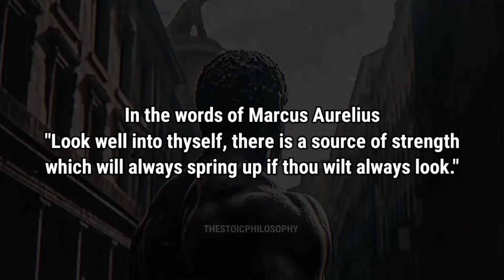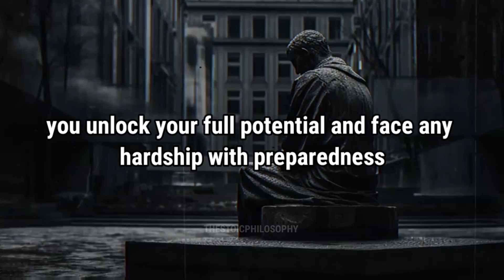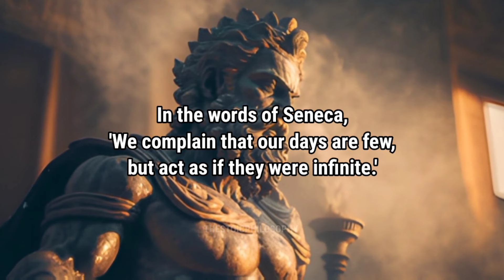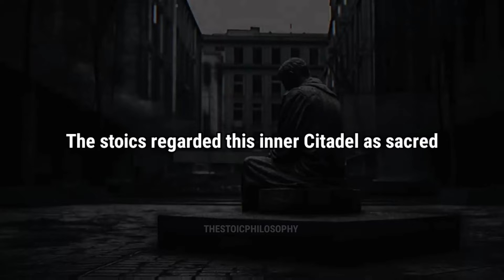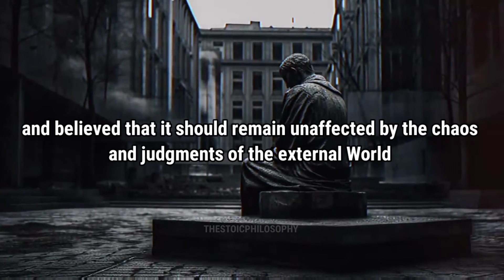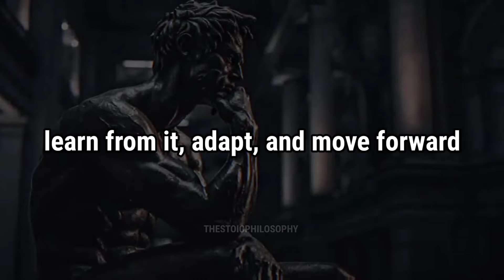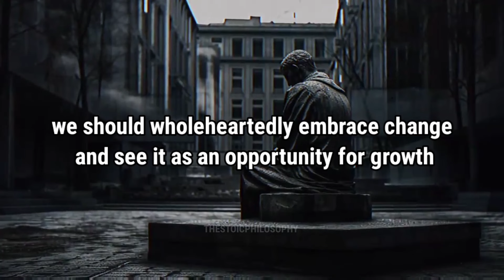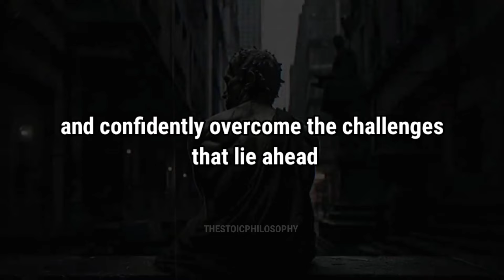5 TOXIC Habits to Eliminate from Your Life Today. (STOICISM)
5 TOXIC Habits to Eliminate from Your Life Today. (STOICISM)

difference between stoicism and epicureanism, difference between stoicism and buddhism, difference between stoicism and nihilism, stoicism by marcus aurelius,

We videos with a real (it's not Al/ TTS). The material is copyrighted (audio and video), any use without our permission will be punishable
under copyright law. We own the licenses to use all of the material in this video, including its thumbnail.